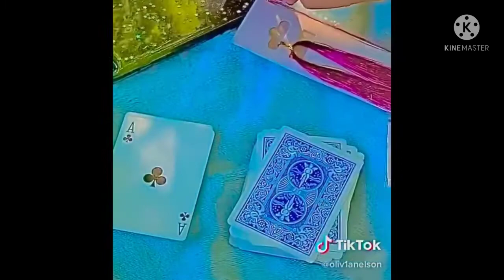"Manifestar lo que sea" combo leer ft. beneficios y descripción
Soy Artemis Jones, y te traigo hoy:
Manifestacion:Combo

Fase1: el contenido
Ok, les dire lo principal ya que son muchos beneficios.

📱manifestar cualquier mascota, situaciones,etc

📱Poder manifestar ropa,calzado deseado, ascesorios, y mas

📱manifestar cualquier tipo de amigos/as,personas,el amor verdadero

📱 manifestar lo que sea al instante

📱resultados permanentes

📱resultados rápidos y seguros

📱resultados diariamente

Y mas cosas...🌞🌚🌞🌚🌞🌚🌞

Fase2: las aclaraciones

😳Mis subliminales son 100% positivos seguros y con resultados permanentes

😳Mis subliminales no incluyen cosas negativas(porque no soy asi UWU)

😳A cada uno de nosotros nos vendran los resultados segun cada persona, ya que algunos les pueden venir en tan solo 2 o 3 dias, pero otros sus resultados se tardan 1 semana o incluso más(pero no se preocupen, puse affs para tener resultados rápidos)

Fase3: Los consejos y tips XD

🎧Es unisex(a menos que diga lo contrario)

🌸Ser paciente y tener fe

🎧Creer que sos capaz de lo que sea

🌸No te obsesiones por hallar los resultados, esto te puede llegar a generar bloqueos mentales

🎧Luego de escuchar subliminales, siga su vida como si nada PERO ojo sin rendirte en lo que deseas obtener

🌸nunca dejes que los demas te digan lo que existe y lo que no

🎧Visualizate con tus resultados ya obtenidos

🌸Puedes escucharlo cuantas veces desses, pero no exageres

🎧Si no tienes mucho tiempo libre, recomiendo escucharlo al menos unas 5 veces al dia

🌸Los subliminales se pueden escuchar al menos 1 vez en semana(haz esto si no tienes mucho tiempo libre)

Seccion4: El final

😝😝Posta:Si tienen alguna ideas para futuros videos o quieren darne sugerencias para subliminales y mucho mas, escriban en los comentarios

🙄🙄Posta2: Recuerda, los obstáculos apareceran en la vida, pero los límites te los pones tu mismo...

BYE Gente cool de Youtube...🎁😅🙂

Artemis jones

extra:
nombre de la cancion:
freak-sub urban